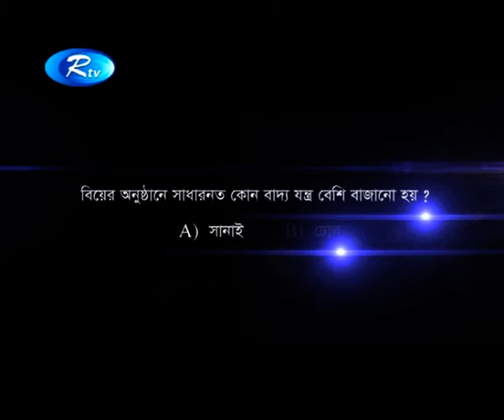LUX BRIDAL SHOW EP 280